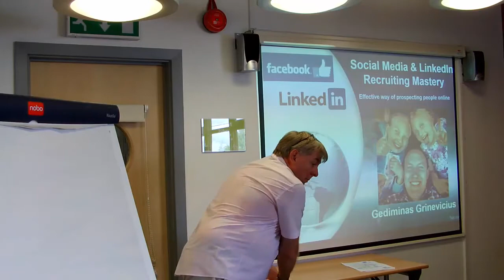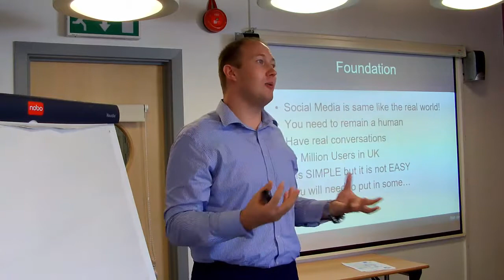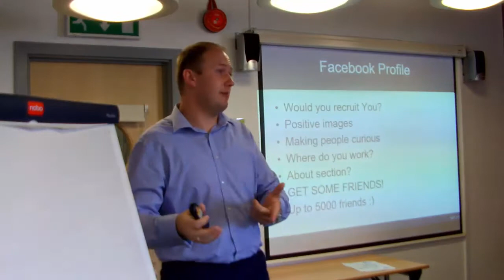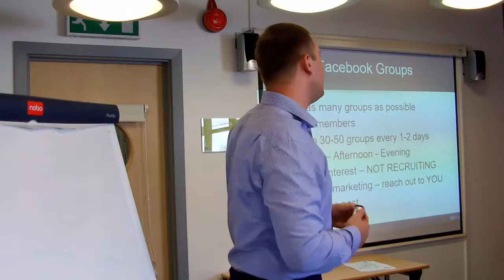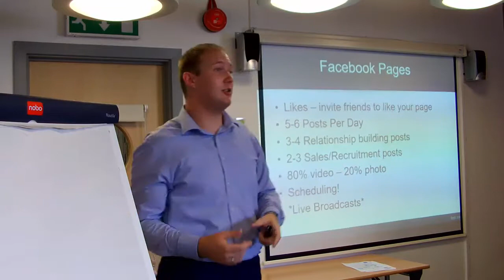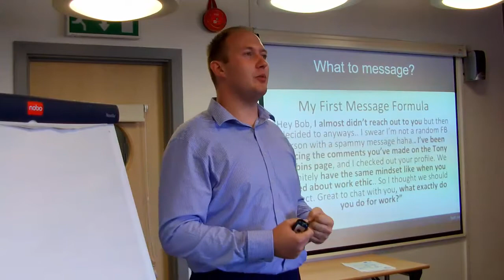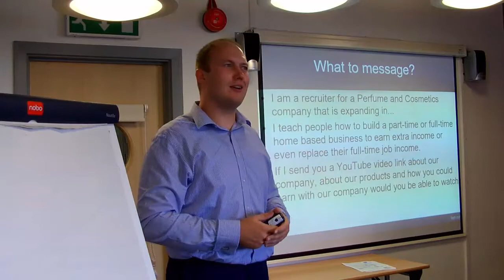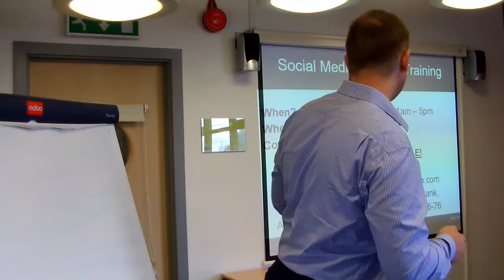How I recruited over 60 people on Facebook in August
In this video I talk about recruiting on facebook and how I recruited over 60 people personally in August by using Facebook.
There are many things you have to take into consideration when Facebook recruiting to avoid being banned by facebook.
In this video I share the strategies and scripts and images that I use to generate network marketing leads on facebook for free without using any paid advertising.
If you would like to learn more about recruiting on social media please book a seat at my next Social Media Mastery training day where you will be able to bring your laptop and follow me step by step to create the same results that I have had !